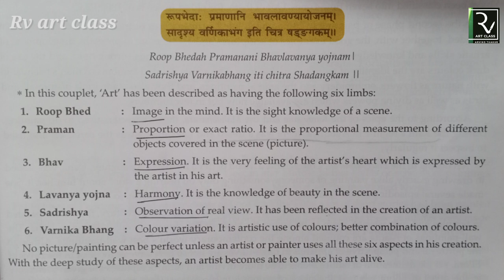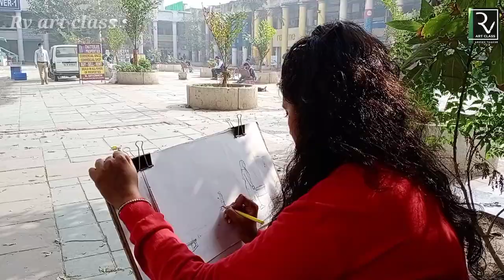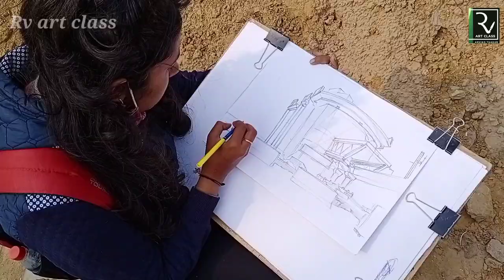bfa entrance exam preparation : six limbs: shadangkam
Rv art class provides bite-sized lessons to students to take admission in reputed fine art colleges in India such as college of art (COA  DU) JAMIA MILLIIA ISLAMIA,  CHANDIGARH UNIVERSITY,  BHU, MSU,  etc.  All important colleges. The topic includes still life, live sketching,  composition and theory.
 Drawing class for bfa entrance exam students   step by step

Online class   and off line class